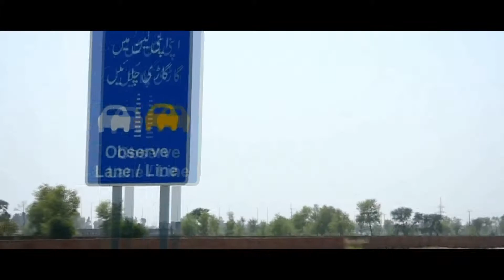ONE WEEK OF OUTING | I MIGHT DELETE THIS VIDEO :(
Favourite Youtubers

This time I tried something Special for you Guys.

I make some Pro  Shots of Random Objects and BarBQ

Also tried the cinematography at High Level

::: Join me on Other Social Platforms

NOTE : All content used is copyright to AR Vlogger,